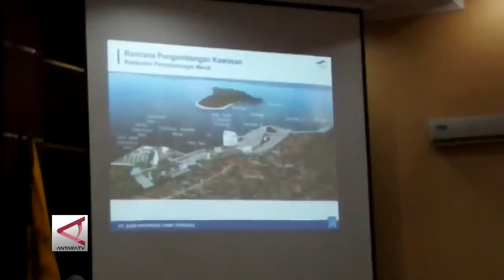Pengembangan Pelabuhan Merak Sambut Tol Trans Sumatera ANTARA TV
You can also see our video on :

4.instagram : antarariautv

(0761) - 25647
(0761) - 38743